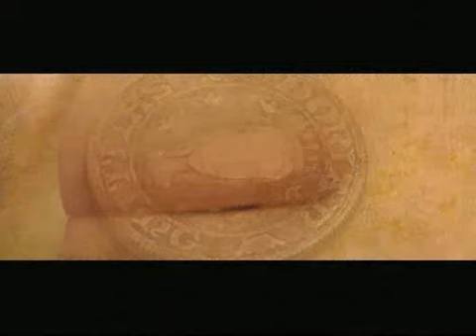El Valiente Despereaux - Trailer 1 español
Estreno:    Viernes, 19 de Diciembre de 2008